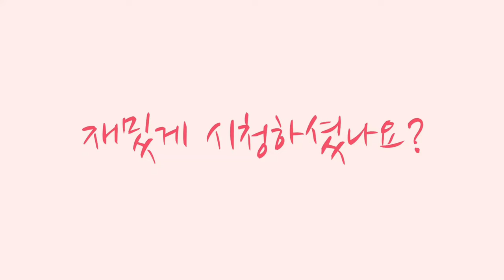간단요리 : 매콤한 어묵볶음 초간단하게 만들기! 촉촉하고 맛있어요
어묵볶음
촉촉하고 매콤하게 만들기♡
많은 재료 필요없어요~ 쉽고 간단하게!👍🏻